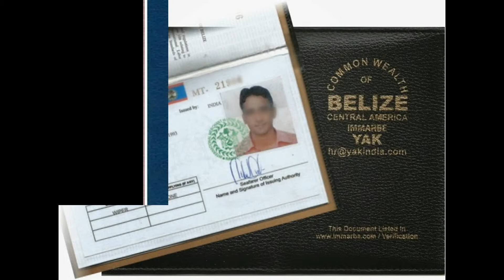CDC and COC Belize AT YAK MARINE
Yak Marine
YAK BELIZE
408,4TH Floor,Gauri Complex,Sector-11,CBD Belapur,Navi Mumbai-400614